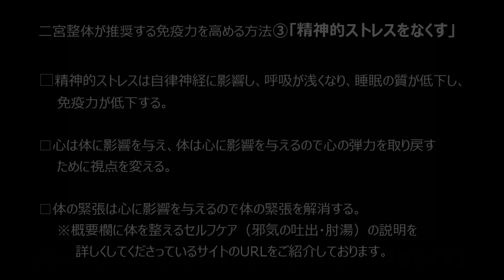免疫力を高める４つの方法③「精神的ストレスをなくす」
新型コロナウィルスの感染拡大に対して、NPO法人二宮整体アカデミー協会　藤山恭治先生が「二宮整体が推奨する免疫力を高める４つの方法」について４回シリーズにして一つずつ詳しく語ってくださっています。今回は第3回の「精神的なストレスをなくす」です。

やさしい野口整体さんが「邪気の吐出」について詳しく書いてくださってます。

セルフ整体道場 新宿天心会さんが「肘湯」を詳しく解説してくださってます。

↓↓前回、３回の動画です。是非、併せてご覧ください。

NPO法人二宮整体アカデミー協会　藤山恭治先生「整体的に観る新型コロナウイルスのお話」